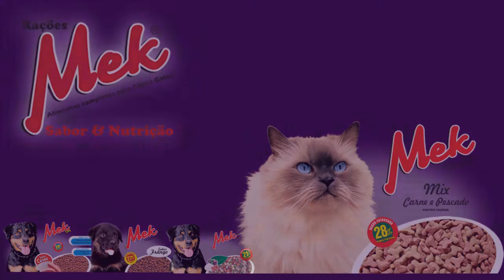LEONARDO PETRY DESTACA UNIÃO PARA MELHORIA DO MUNICÍPIO.